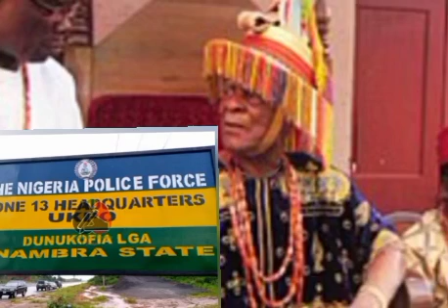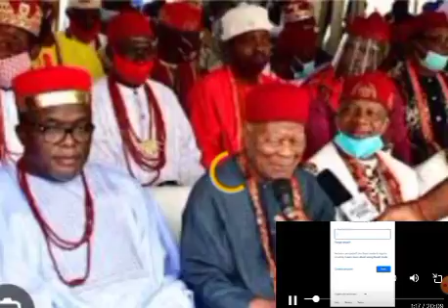HAPPENING LIVE IN NNEWI ANAMBRA STATE THIS IS WHY BIAFRA MUST EXIT FROM 🐘🐼🐯ZOO